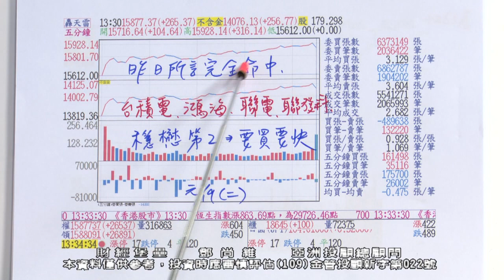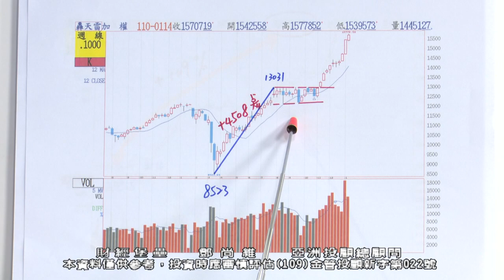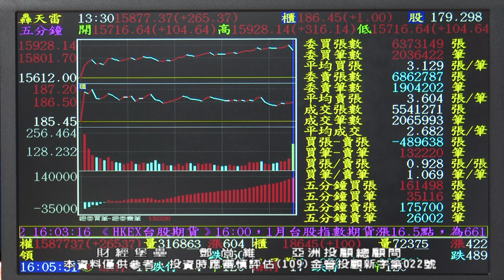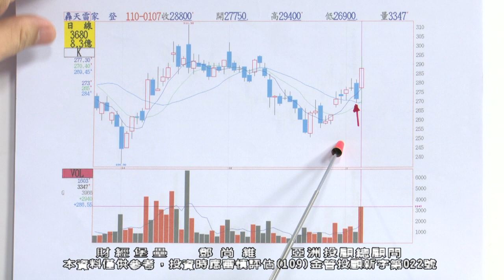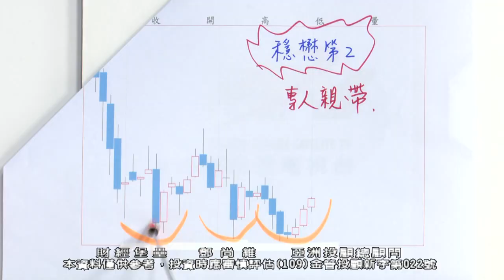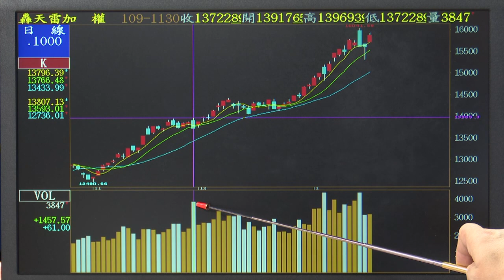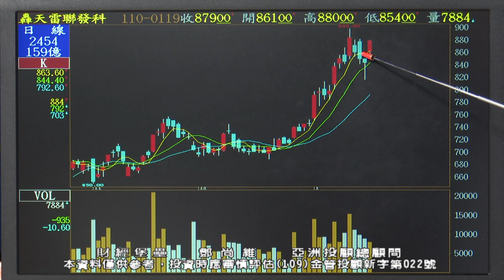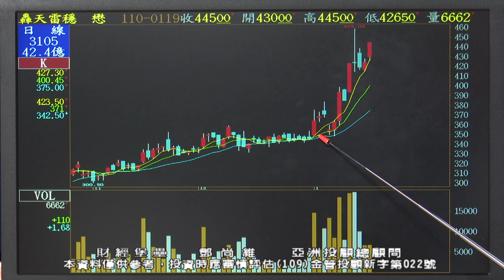20210119 2130 鄧尚維 財經堡壘